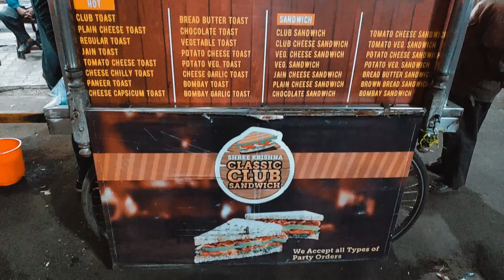THE MOST AMAZING GRILLED CHOCOLATE SANDWICH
SHREE KRISHNA CASSIC CLUB SANDWICH, TABOOT STREET, CAMP, PUNE